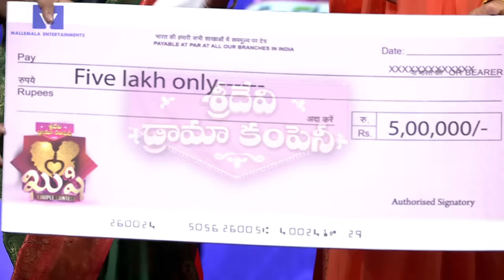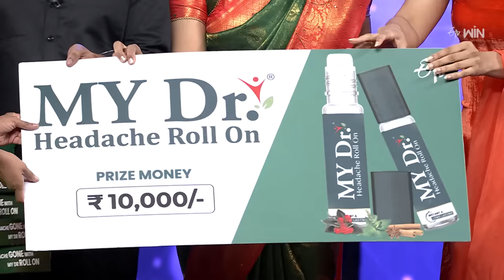Sridevi Drama Company | 1st October 2023 | Full Episode | Rashmi, Indraja | ETV Telugu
A show with a brand-new concept includes mindblowing performances and side-splitting comedy by talented artists.